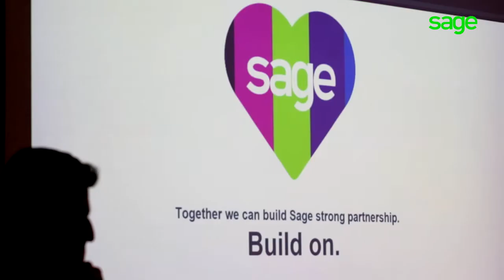Sage X3 version 11 : Serge Masliah nous en parle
Il a aimé la version 11 de Sage X3, et vous ?  Découvrez le témoignage de Serge Masliah lors du lancement de Sage X3 version 11.